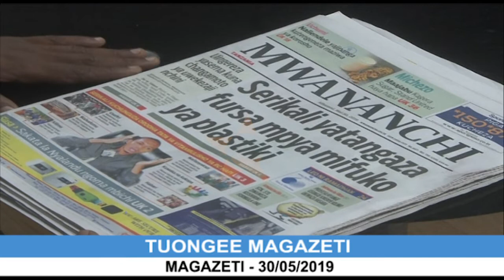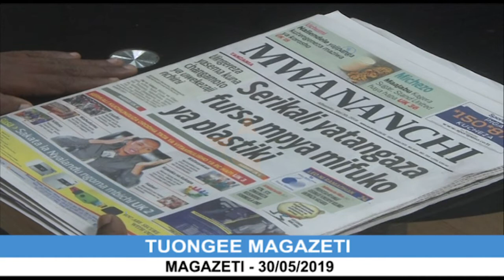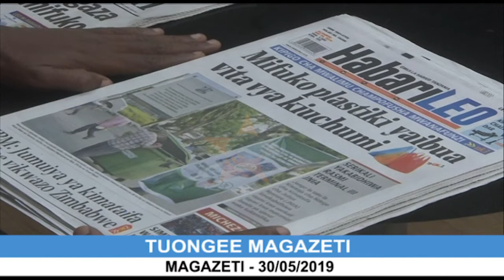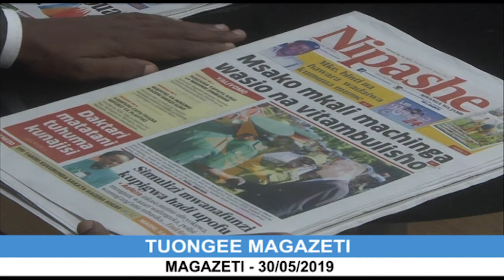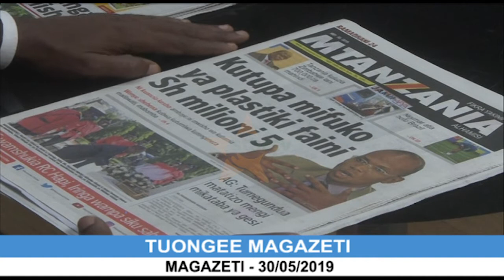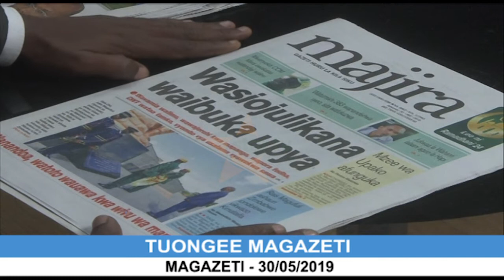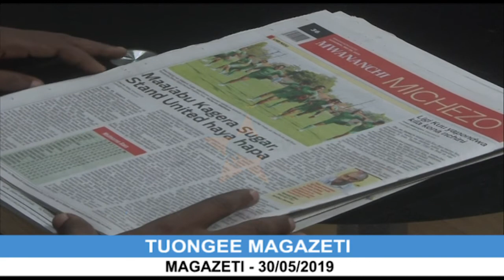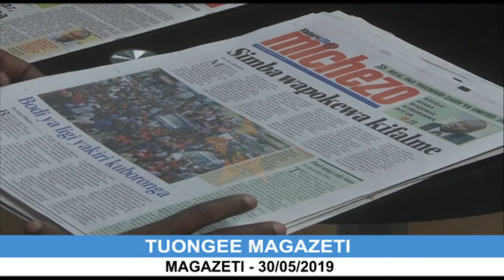MAGAZETI YA LEO 30/05/2019